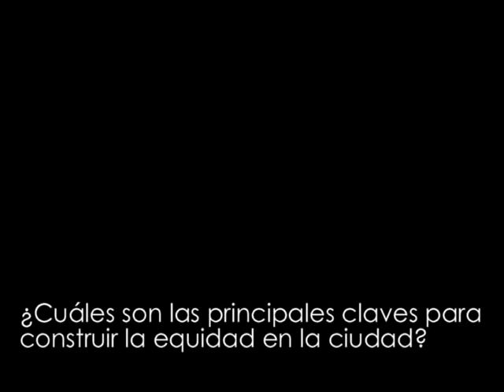EQUIciuDAD2011: Minientrevista a Manu Fernández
En el congreso EQUIciuDAD 2011 hicimos la siguiente pregunta a algunos ponentes: «¿Cuáles son las principales claves para construir la equidad en la ciudad?». Este vídeo recoge lo que Manu Fernández nos contestó.

Manu Fernández es analista urbano en Ateneo Naider, plataforma para la divulgación de conocimiento y de experiencias que están marcando tendencia en el mundo del desarrollo regional, el medio ambiente, la innovación y las ciudades.

Este vídeo forma parte del especial EQUIciuDAD 2011 que estamos desarrollando en nuestro blog durante el mes de febrero 2011. Más información aquí: